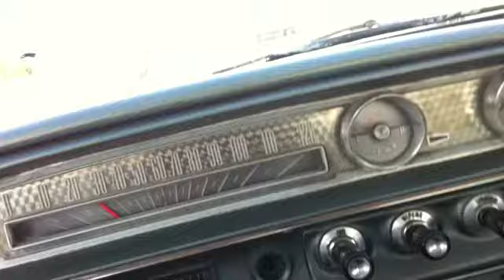Ford F250 Broken Clutch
My ford diesel clutch broke so I have to drive my galaxie in the snow.. Yay..